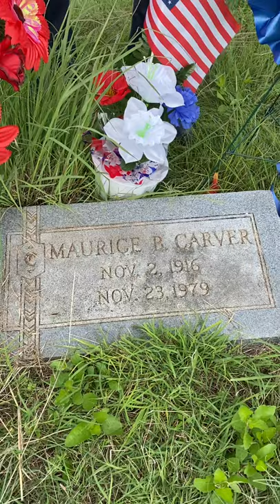Chico Lopez visits MAURICE CARVER tombstone 🪦 a real FLAGSHIP Dogman!! - Real Pitbull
Real Dogmen , Maurice Carver , Chico López , The Spartans! American Pit Bull Terrier.

Real Dogmen of the past. Maurice Carver.